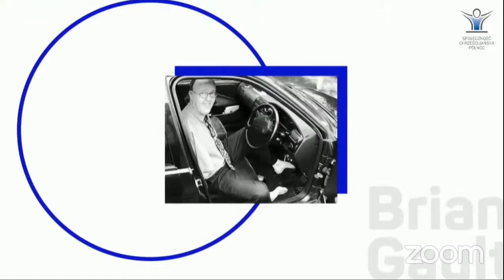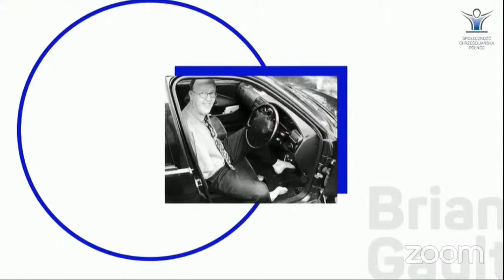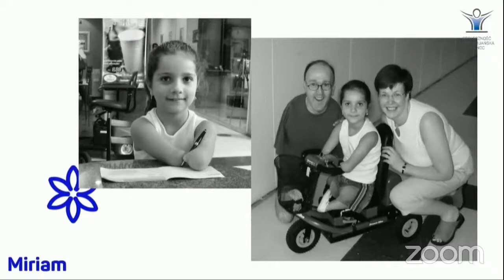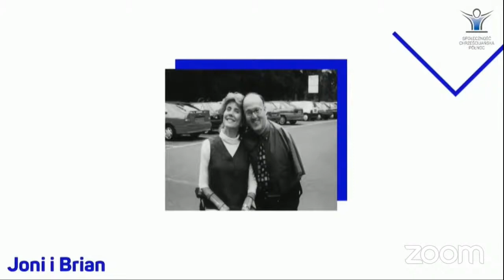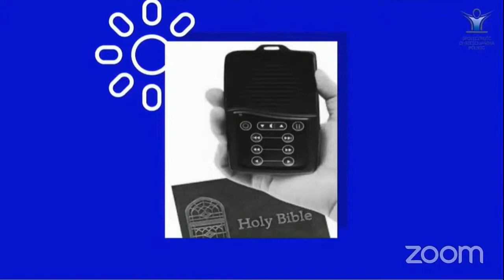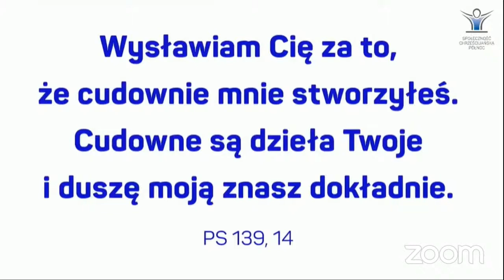Look - No hands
Look - No hands! - Watch Brian Gault as he shares his remarkable story (in English) with Kasia (interpreted to Polish) at Spolecznosc Chrzescijanska Polnoc.